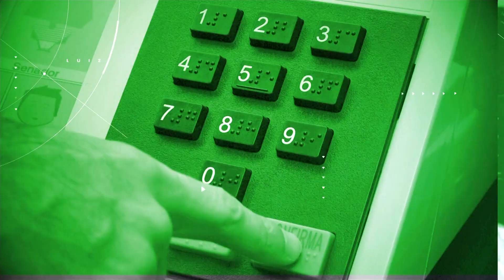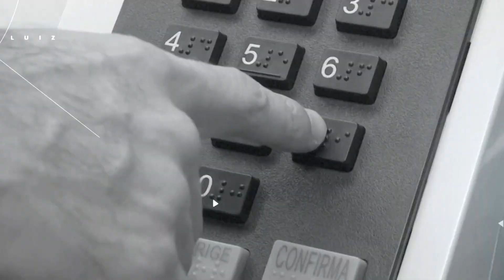O compromisso de fomentar a boa notícia – Paz e Bem, Luiz – Jornal da Vida – 21/06/23